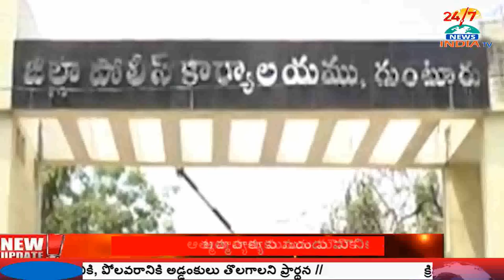Wonder : గుంటూరు అర్బ‌న్ జిల్లా పోలీస్ కార్యాల‌యంలో ర‌ధ సార‌ధి..! - INDIA TV Telugu